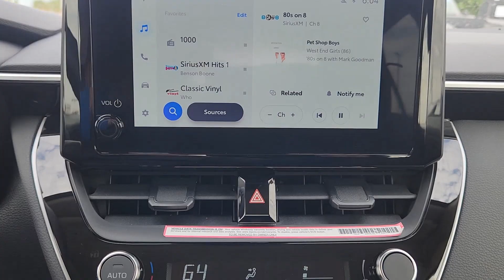2023 Toyota Corolla_Hybrid LE TX Katy, Houston, Cinco Ranch, Sugarland, Jersey Village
Pre-Owned 2023 Toyota Corolla_Hybrid LE available at Toyota of Katy located in 21555 Katy Freeway, Katy, TX, 77450. Servicing the Katy, Houston, Cinco Ranch, Sugarland, Jersey Village area.